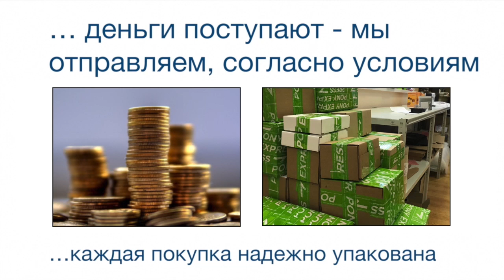Индуктивные датчики BHS B265V-PSD25-S04-003 BALLUFF Код заказа BHS0062